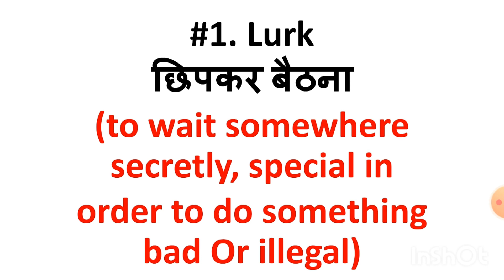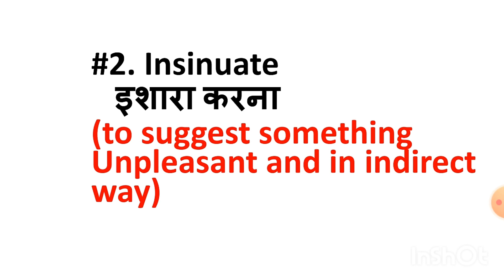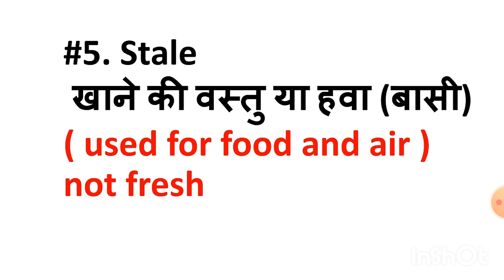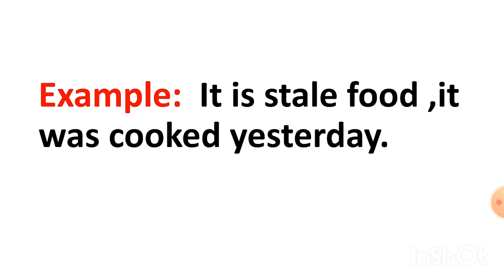English vocabulary in Hindi | part 7 Learn English in Hindi New English words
About Video:

Hello Friends,

Today I  taught you all some amazing vocab. Those  you can use in your daily conversation. Those will be useful to you .
Friends if you need any help just tell me in comment I will be there for you.

Cover Topics:

daily vocabulary for ssc cgl
daily vocabulary English sentences
leaning English new words
learning English new words daily
English new words learning in hindi
learn new English words daily
Learn new English words everyday
learn new English words for daily use
learn new English words with meaning
learn new English words with example
learn new English words used in daily life
how to learn new English words fast
learn 5 new English words daily
learn English vocabulary for beginners
learn English vocabulary for competitive exams
spoken vocabulary words
5 new words in English with meaning and sentences
5 new words with meaning in English
5 new words everyday
5 new words with meaning
5 new words daily
5 new words with meaning in hindi
5 new words with meaning and sentence
5 new  English words in hindi
daily vocabulary dose
new words meaning in  English to hindi
new words in english vocabulary
daily new words of English
daily new words learning English
daily new words to learn
vocabulary words
vocabulary English
vocabulary words
new English words 2020
new english words to use  daily life
new spoken words 2020
English vocabulary in hindi
English vocabulary improvement
English vocabulary in 2020
learn English words
learning English in Hindi
speak English

daily vocabulary
learn new English words

Uplift English 🎥
Your appreciation is a booster for us to make more and more Educational videos❤

More video about English speaking, Grammar, English Exercise, English writting skills, Advance Vocabulary, Advance Tips For Being a good Speaker and other Tutorials In Hindi You May Like :-

Advance Spoken English Learning and  Learn English Basic To Advance In Hind (Step By Step (★Easily✔))